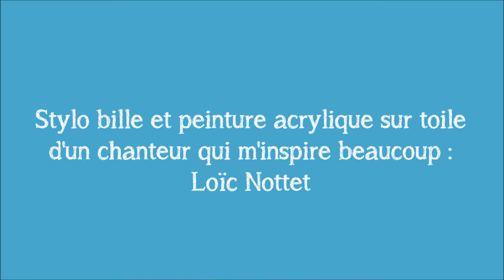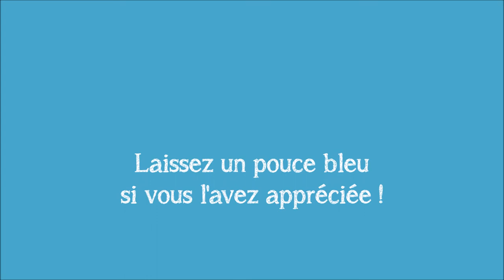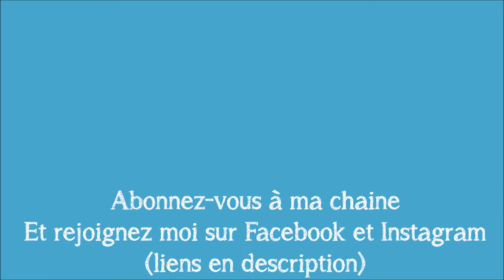Loïc Nottet - Speed Paint by NINA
Stylo bille et peinture acrylique sur toile.